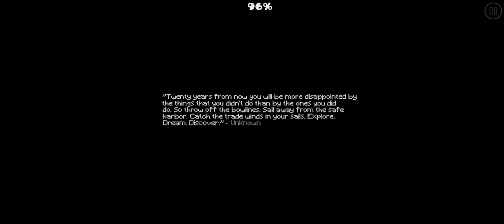GD 2.2 - Subwoofer Lullaby By Magpipe & More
Credits Level
Level : Subwoofer Lullaby
Create : Magpipe & More
Song : Subwoofer Lullaby By C418
Credits
Recorded : Pucat
Thumnails : Pucat
Tag